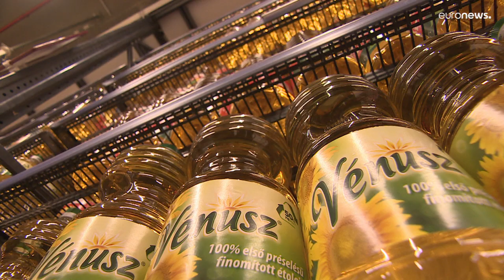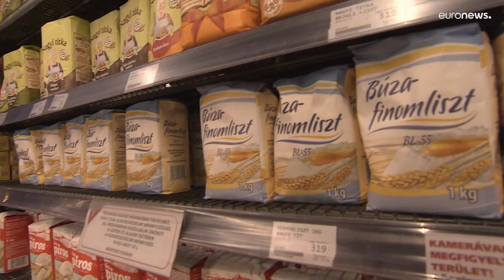Венгрия замораживает цены на продукты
Цены предполагается удерживать на прежнем уровне три месяца, при этом через два месяца в Венгрии выборы